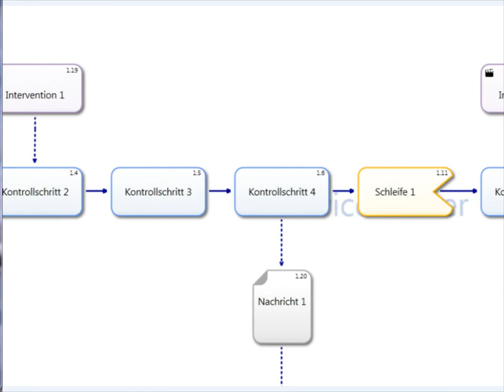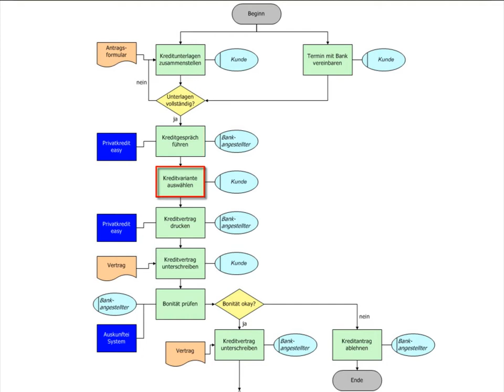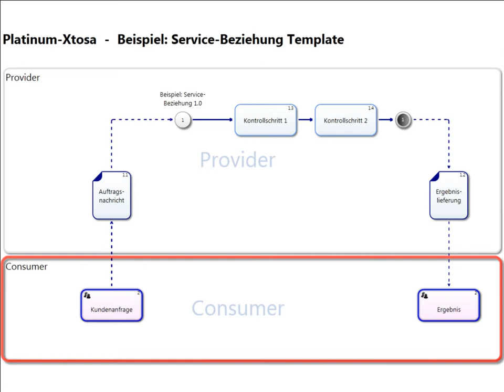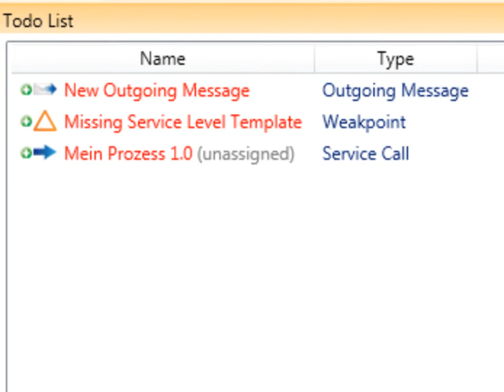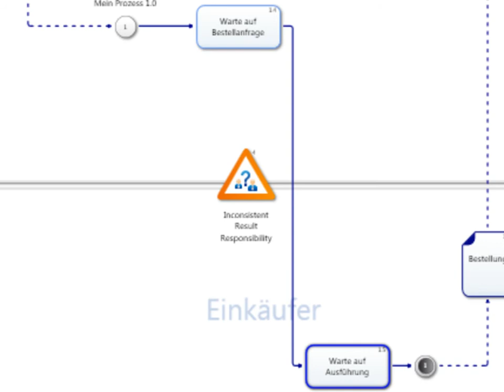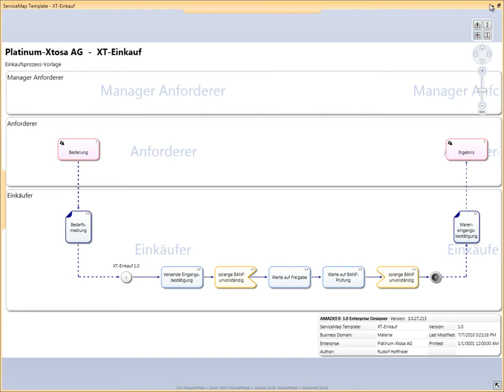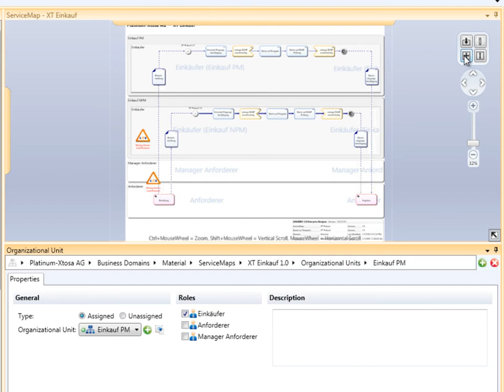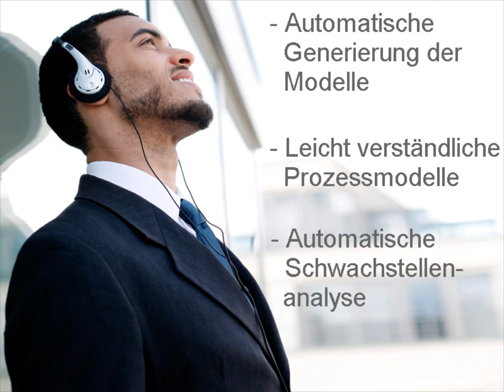AMADEE 3.0 Produktvorstellung - HD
Dieses Video gibt Ihnen eine kurze Einführung in den AMADEE 3.0 Enterprise Designer